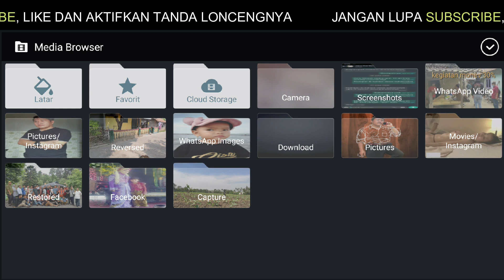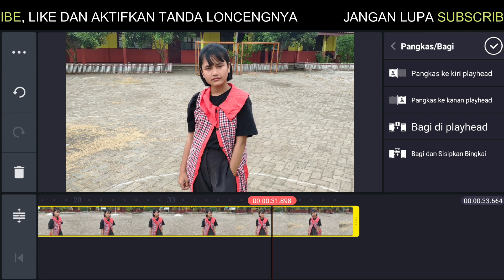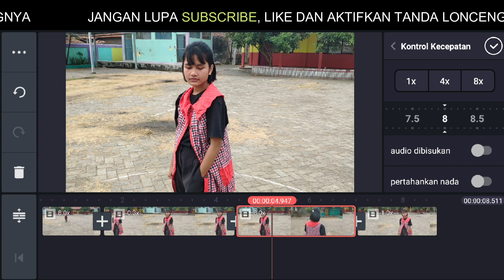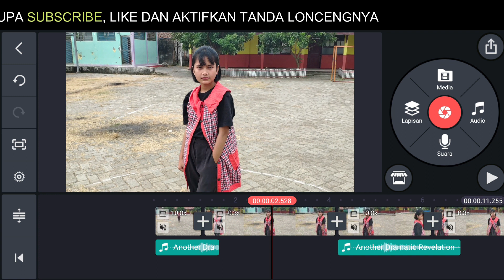Cara membuat efek speed ramping atau time remapping di KineMaster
CARA MEMBUAT VIDEO SPEED RAMPING ATAU TIME REMAPPING DI ANDROID DENGAN KINEMASTER
Speed Ramping atau Time Remapping adalah perpaduan efek slow mition dan fast motion yang digabung menjadi satu sehingga menghasilkan efek dramatis dan sinematik

Cara membuat efek speed ramping,
Cara membuat efek time remapping,
Cara membuat edit video slow motion,,
Cara edit video fast motion,,
Cara edit video slow motion,
Cara membuat video slow motion,,
How to make Speed Ramping or Time Remapping,
Tutorial KineMaster,
Belajar KineMaster,,
cara membuat video speed ramping atau time remapping di kinemaster,